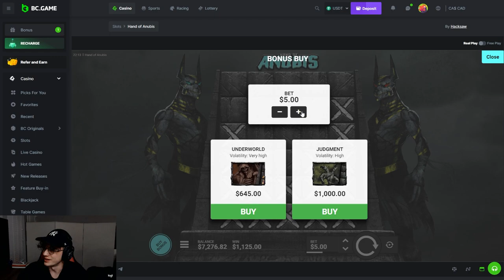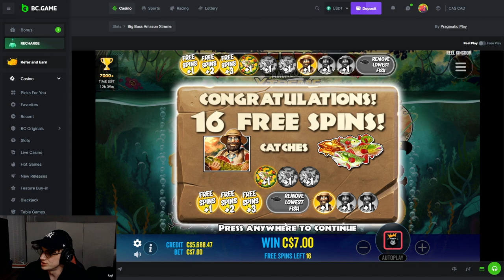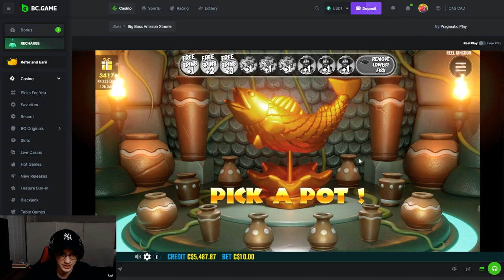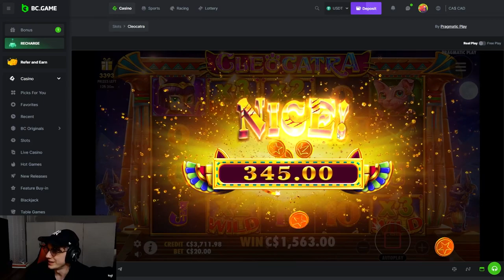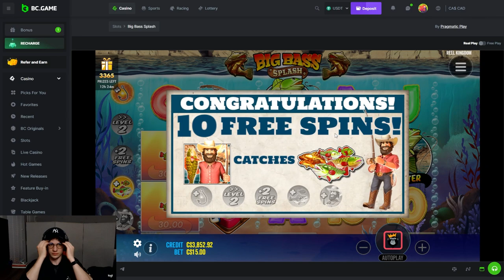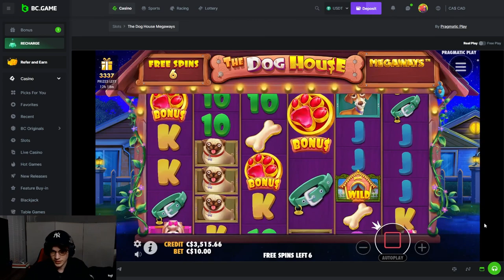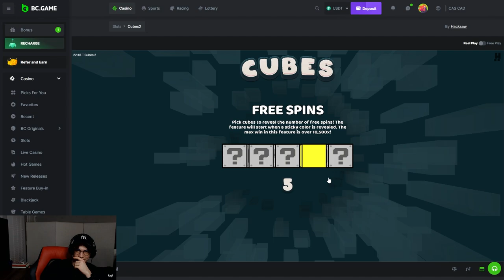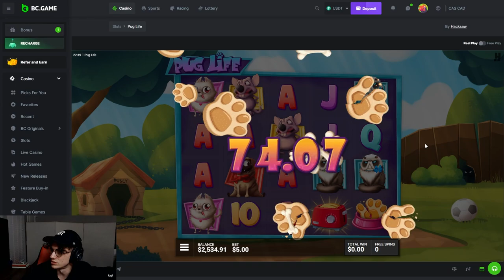I LET MY FRIEND CONTROL THE ENTIRE VIDEO WITH $5,000! (BONUS BUYS)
Do you want to try like my friend?

Streams: Live every Wednesday to Sunday at 10:30am PST

Edited by:   @heitasmedia